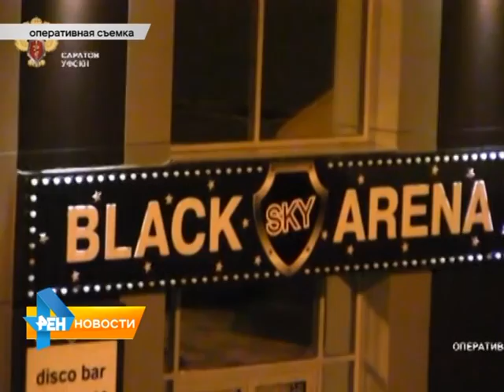Саратовские наркополицейские пошли в ночные клубы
В минувшие выходные сотрудники УФСКН и члены региональной общественной палаты провели рейд по
увеселительным заведениям города. В список проверки попали пять ночных клубов и баров. Материал вышел в эфир 6 ноября 2015 года.